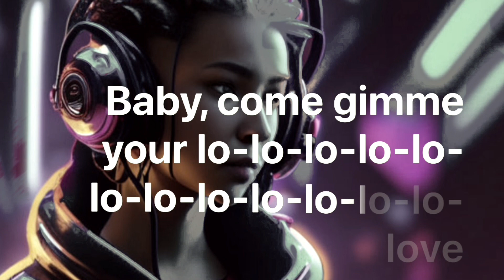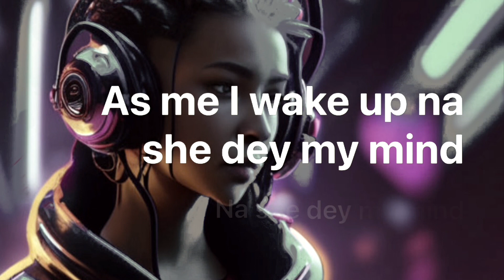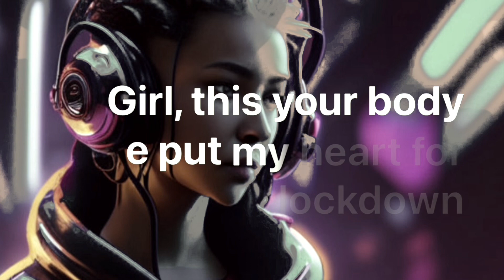calm down 🎧 videoke / beat selenagomez remix by everydayherald